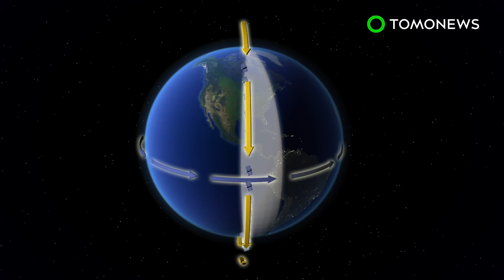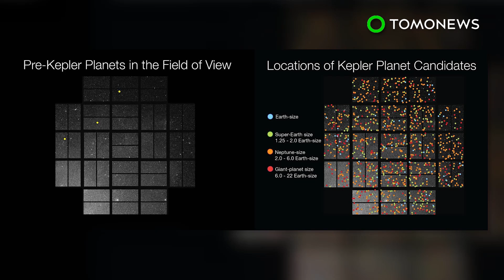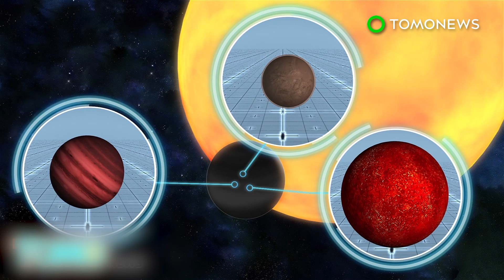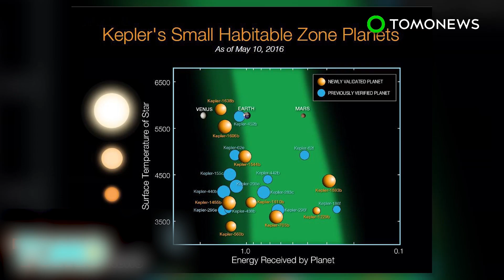Dove satellite launch: 100 imaging satellites to photo map earth daily - TomoNews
SAN FRANCISCO — A San Francisco startup plans to deploy 88 imaging satellites in an Indian PSLV rocket set to be launched on Tuesday.

Planet, Inc. announced that the Dove satellites are scheduled to be launched from the Satish Dhawan Space Center in Sriharikota, India, in a blog post by Director of Launch and Regulatory Affairs Mike Safyan.

The imaging satellites are set to be deployed in a sun-synchronous orbit at an approximate altitude of 500 kilometers along with 12 other Dove satellites that are already in space, according to Safyan.

The group of 100 satellites will fly north to south as the earth rotates beneath them to form a “line scanner” constellation of satellites, Safyan said.

If the launch is successful, Planet expects to image the entire Earth daily, reports Quartz.

These shoebox-sized satellites continually photograph the surface and complete an orbit approximately every 90 minutes.

Planet announced two weeks ago that it had reached an agreement with Google to acquire its Terra Bella satellite business, including seven high resolution SkySat satellites.

The SkySat satellites are about the size of a cubical mini refrigerator and can capture 90-centimeter resolution images in color and near-infrared.